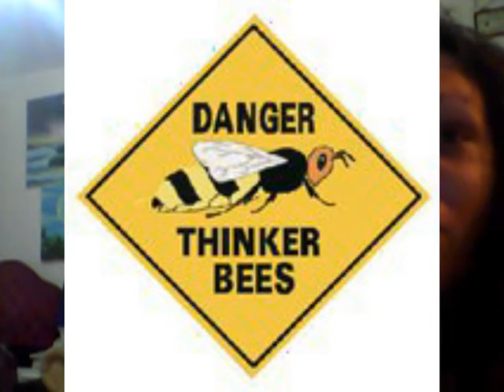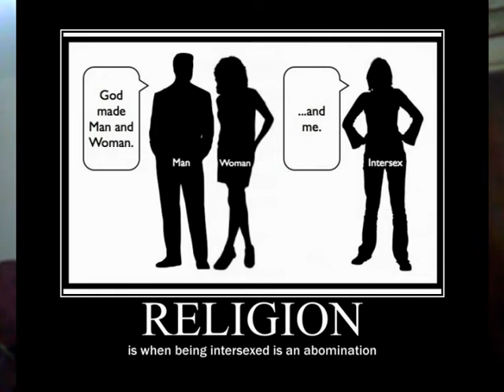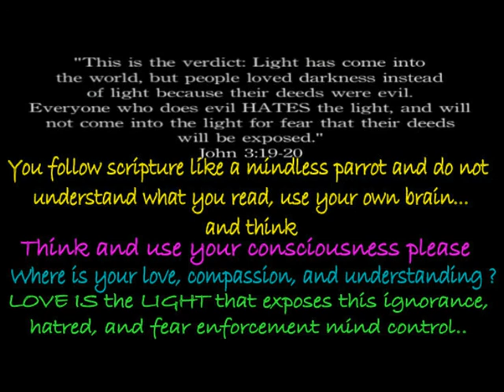Rated T for Tolerance ? I say T for Twisted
is the video which actually at first gave me an anxiety attack, recalling past childhood memories of abuse when I was a child brought up with a Christian family while being intersexed, and they kept their secret from me, and they forced to be a male regardless how more female my mind was, and when i explored my sexuality, i got homophobic attacks etc... and even to this day... Enough is a Enough, there is enough pain and suffering caused by ignorance. True Love has no cost nor price, it has no borders, boundaries and conditions , True love is this, and when there is true love , there is true peace, and when there is true peace there is true freedom... not people bashing the shit over others and trying to run their lives because an imaginary deity says so... -_- wake up from the mind programming, program yourself to true consciousness by thinking , having empathy, love, compassion and understanding.